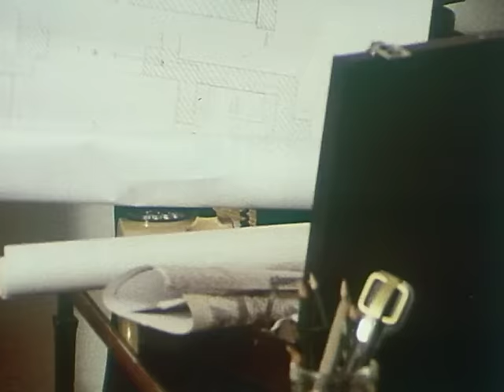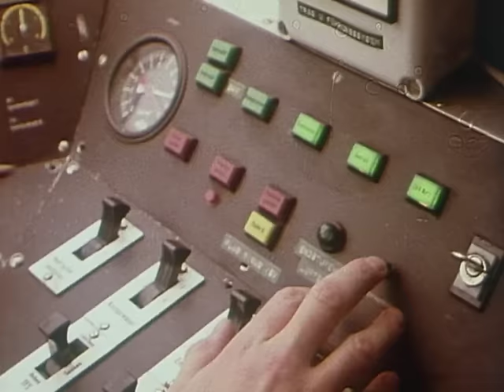Derrick. Staffel 3, Folge 5: Das Kuckucksei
Unternehmer Horre hört am Telefon den verzweifelten Hilferuf seiner Frau, die wenig später ermordet aufgefunden wird. Derrick sucht in den Familienverhältnissen nach Verdachtsmomenten.